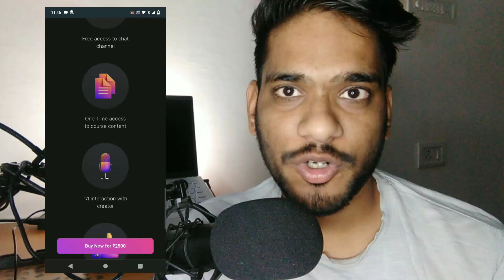Trading से कमाने के 3 नियम | Golden Rules For Profitable Trading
In this video I will tell u the rules of profitable trading. if u want to become a profitable trader then u must follow the rules that i have tought u in this video

nifty tomorrow,
nifty prediction,
banknifty analysis,
nifty tomorrow
nifty prediction
bank nifty
nifty 50
tomorrow nifty 50 prediction
nifty
baba nifty
banknifty
nifty monday
nifty target
options trading for beginners
today nifty
todays banknifty prediction
tomorrow

banknifty analysis
banknifty option for tomorrow
freak trade
jarvo 69
market analysis
market for tomorrow
nifty bank
nifty bank nifty analysis for tomorrow
nifty challenge
options trading
options trading today
polygon crypto
push coin price prediction
rediff